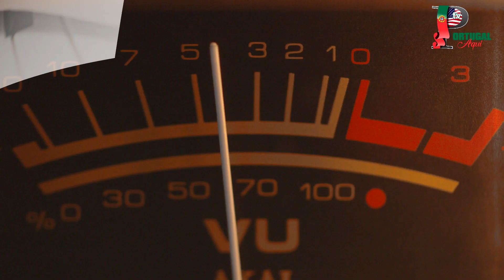Maurício Morais, músico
Maurício Morais tinha 10 anos quando partiu de Lisboa e chegou a Boston, MA nos Estados Unidos da América.
Tendo seguido o que tanto gosta de fazer, Musica!
Portugal Aqui TV falou com  Mauricio Morais via NET na sua História como músico e na situação atual em que todos estamos a viver!

Ponha o seu "Gosto" "Like"
Faça o seu "Registo" e a sua "Inscrição"

Vídeo / Fotografia: Tony Cardoso
Apresentador / Repórter: Francisco Bahia
Vídeo / Fotografia / Edição: Mario Quinta